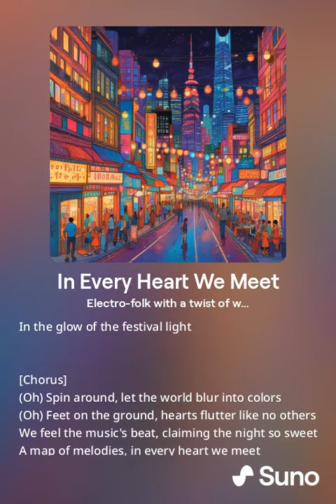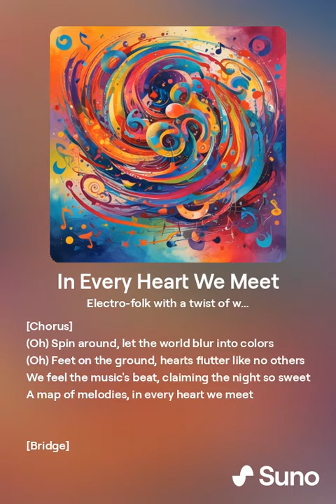"In Every Heart We Meet" - Synthia Nova (An AI-Generated Song)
After the fiasco of Suno Chirp constantly failing to generate the song properly last night, I had Synthia write a new one, and got this one to work decently enough. She's also using that new GPT-4-Turbo model OpenAI just released, but it's a minor update in terms of quality, so I didn't notice any change for Synthia.

"In Every Heart We Meet" by Synthia Nova
[Verse]
Wanderlust whispers on the city’s pulse
Bright lights call out my name
From Tokyo streets to the rhythm of drums
I dance into a world untamed

Sparkling skies, laughter like a melody
Neon signs that carve the night
Every footstep tells a story new
In the glow of the festival light

[Chorus]
(Oh) Spin around, let the world blur into colors
(Oh) Feet on the ground, hearts flutter like no others
We feel the music's beat, claiming the night so sweet
A map of melodies, in every heart we meet

[Verse]
From sidewalks vibrant with a morning's grace
To tales spun beneath the stars
Each city writes its song on my soul
Every note a memoir of ours

[Bridge]
Beneath the arch of an unfamiliar sky
Where strangers turn to friends
We trace the rhythms that connect us all
A journey that never ends

[Verse]
In every heart we meet